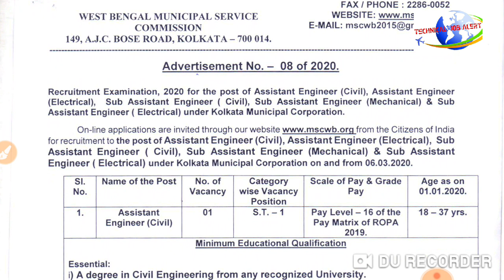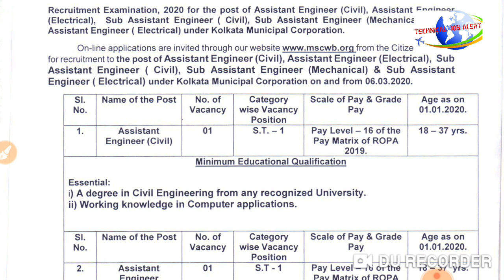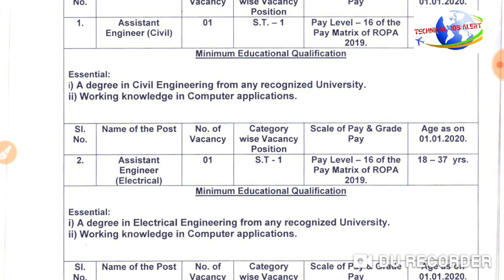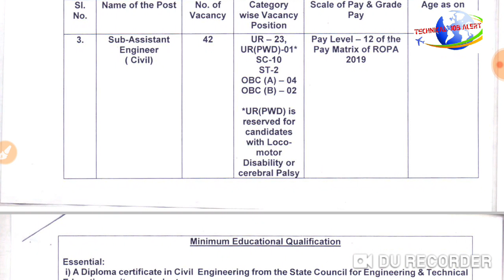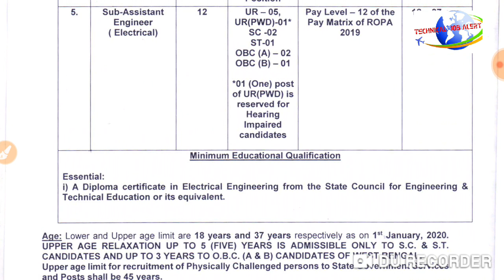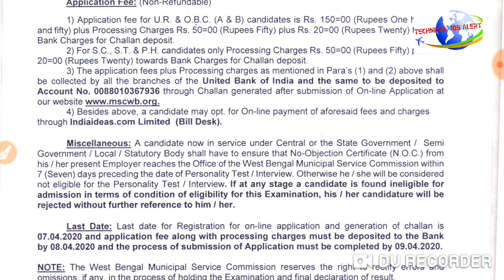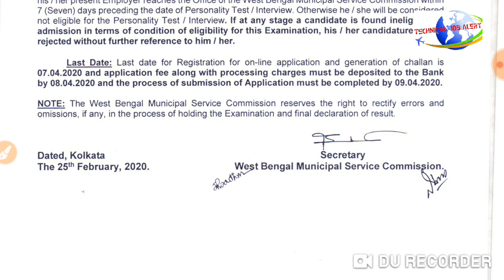DIPLOMA JOB/WEST BENGAL MUNICIPAL SERVICE COMMISSION RECRUITMENT 2020